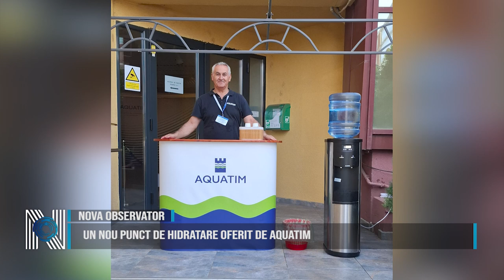Un nou punct de hidratare oferit de Aquatim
În această săptămână, termometrele vor indica peste 36-37 grade Celsius, o perioadă de foc veritabilă, cu temperaturi record pentru această perioadă a verii. Temperaturile ridicate din timpul verii pot avea un impact semnificativ asupra sănătății oamenilor. Temperaturile de peste 35 de grade din termometre, pot genera probleme de sănătate atât persoanelor sănătoase, care nu suferă de nici o afecțiune, dar mai ales persoanelor care se confruntă cu afecțiuni cardiovasculare. Ca atare, în sprijinul celor care sunt în trecere prin zona Pieței 700, Aquatim a reinstalat punctul de hidratare din strada Gheorghe Lazăr, numărul 11A.